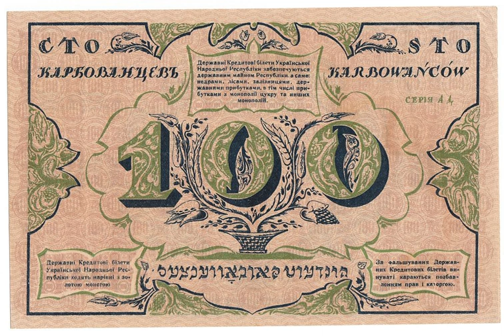History of the Jews in Ukraine | Wikipedia audio article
This is an audio version of the Wikipedia Article:
History of the Jews in Ukraine

SUMMARY
Jewish communities have existed in the territory of Ukraine from the time of Kievan Rus' (late 9th to mid-13th century) and developed many of the most distinctive modern Jewish theological and cultural traditions such as Hasidism. According to the World Jewish Congress, the Jewish community in Ukraine constitute the third biggest Jewish community in Europe and the fifth biggest in the world.While at times it flourished, at other times the Jewish community faced periods of persecution and antisemitic discriminatory policies. In the Ukrainian People's Republic, Yiddish was a state language along with Ukrainian and Russian. At that time there was created the Jewish National Union and the community was granted an autonomous status. Yiddish was used on Ukrainian currency in 1917–1920. Before World War II, a little under one-third of Ukraine's urban population consisted of Jews who were the largest national minority in Ukraine. Ukrainian Jews are comprised by a number of sub-groups, including Ashkenazi Jews, Mountain Jews, Bukharan Jews, Crimean Karaites, Krymchak Jews and Georgian Jews.
In the westernmost area of Ukraine, Jews were mentioned for the first time in 1030. An army of Cossacks and Crimean Tatars massacred and took into captivity a large number of Jews, Roman Catholic Christians and Uniate Christians in 1648–49. Recent estimates range from fifteen thousand to thirty thousand Jews killed or taken captive, and 300 Jewish communities totally destroyed. During the 1821 anti-Jewish riots in Odessa after the death of the Greek Orthodox patriarch in Constantinople, 14 Jews were killed. Some sources claim this episode as the first pogrom. At the start of 20th century, anti-Jewish pogroms continued to occur. When part of the Russian Empire in 1911 to 1913, the antisemitic attitudes can be seen in the number of blood libel cases. In 1915, the government expelled thousands of Jews from the Empire's border areas.During the 1917 Russian Revolution and the ensuing Russian Civil War, an estimated 31,071 Jews were killed during 1918–1920. During the establishment of the Ukrainian People's Republic (1917–21), pogroms continued to be perpetrated on Ukrainian territory. In Ukraine, the number of civilian Jews killed during the period was between 35 and 50 thousand. Pogroms erupted in January 1919 in the northwest province of Volhynia and spread to many other regions of Ukraine. Massive pogroms continued until 1921. The actions of the Soviet government by 1927 led to a growing antisemitism in the area.Total civilian losses during World War II and German occupation in Ukraine are estimated at seven million, including over a million Jews shot and killed by the Einsatzgruppen and by their many local Ukrainian supporters in the western part of Ukraine. Ukraine had 840,000 Jews in 1959, a decrease of almost 70% from 1941 (within Ukraine's current borders). Ukraine's Jewish population declined significantly during the Cold War. In 1989, Ukraine's Jewish population was only slightly more than half of what it was thirty years earlier (in 1959). The majority of the Jews who remained in Ukraine in 1989 left Ukraine and moved to other countries (mostly to Israel) in the 1990s during and after the collapse of Communism. Antisemitic graffiti and violence against Jews are still a problem in Ukraine.